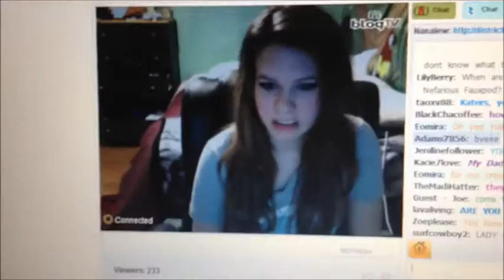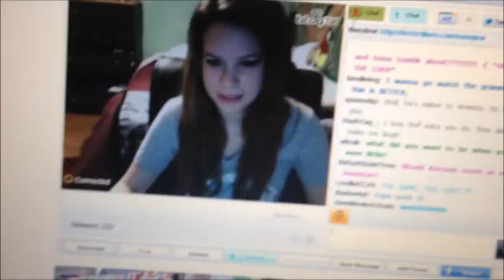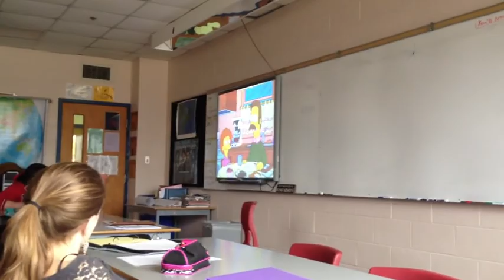THE PRESIDENT OF A BRANCH IS A SQUIRREL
Shot Completely on Our IPhone's :)